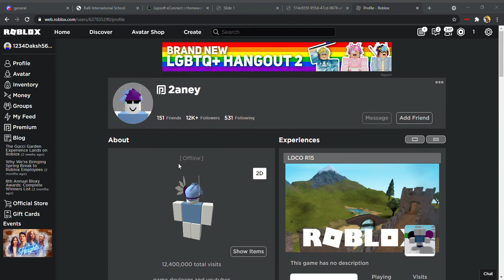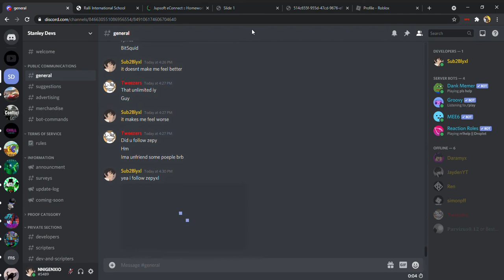2aney caught in Blyxl's channel